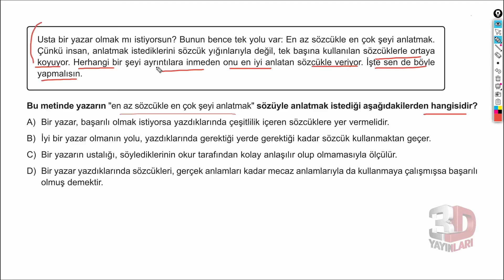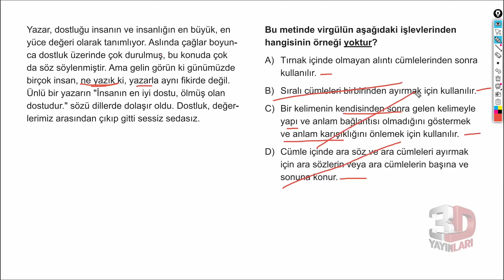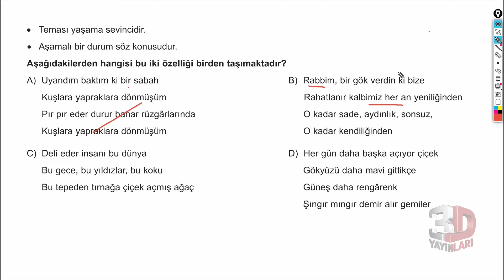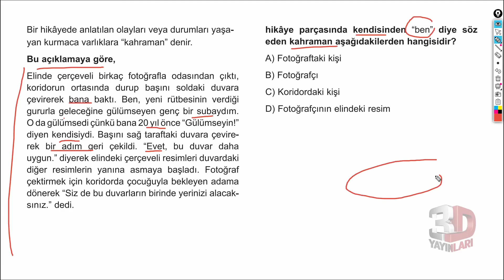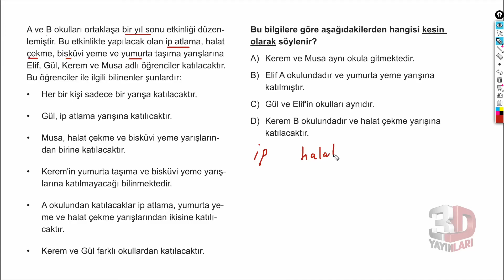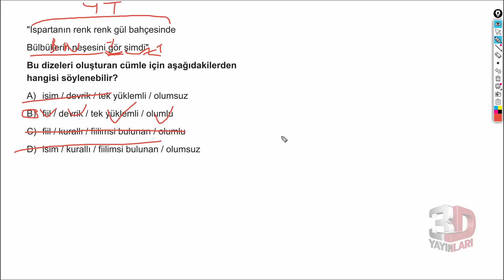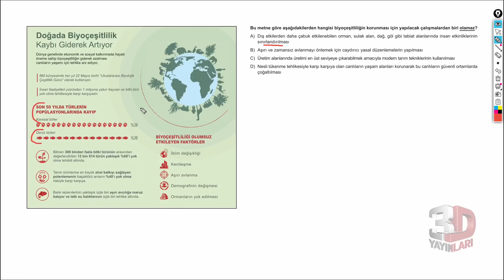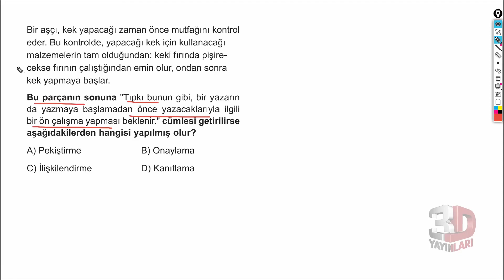LGS Türkçe Simülasyon Denemeleri Deneme 09 Soru Çözümleri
🎞 Soru Listesi
▶ 00:00:00 Bölüm
▶ 00:00:00 Soru 1
▶ 00:01:14 Soru 2
▶ 00:03:29 Soru 3
▶ 00:05:09 Soru 4
▶ 00:06:55 Soru 5
▶ 00:08:35 Soru 6
▶ 00:09:55 Soru 7
▶ 00:11:32 Soru 8
▶ 00:13:07 Soru 9
▶ 00:14:58 Soru 10
▶ 00:16:32 Soru 11
▶ 00:18:31 Soru 12
▶ 00:21:08 Soru 13
▶ 00:25:29 Soru 14
▶ 00:26:55 Soru 15
▶ 00:28:31 Soru 16
▶ 00:30:21 Soru 17
▶ 00:33:48 Soru 18
▶ 00:35:20 Soru 19
▶ 00:36:20 Soru 20